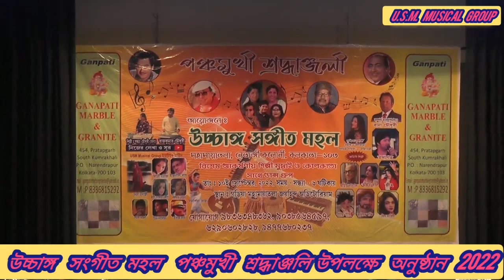Panchmukhi shradhanjali program video.Artist Ankita Roy